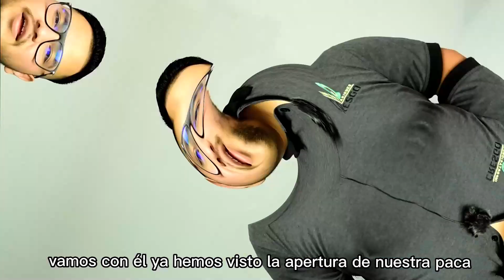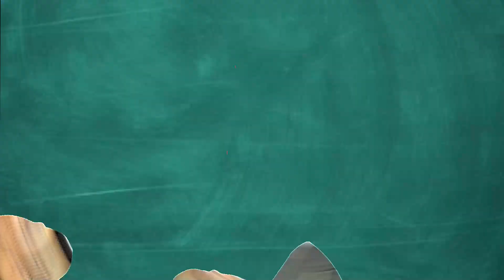Paca mixta para niños cálida. 👧🧒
Abramos juntos una paca mixta para niños de 0 a 14 años,  un producto muy buscado 🩳👕 que no puede faltar en tu negocio de ropa americana. 🤩